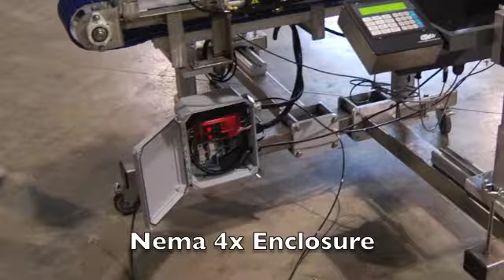Sanitary Food Labeler by SME-Jonesboro, Ar.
Sanitary labeling conveyor with automatic applicators.  This system is designed for food application and will automatically apply two pressure sensitive labels to customers case.